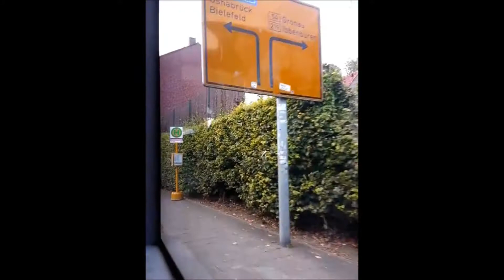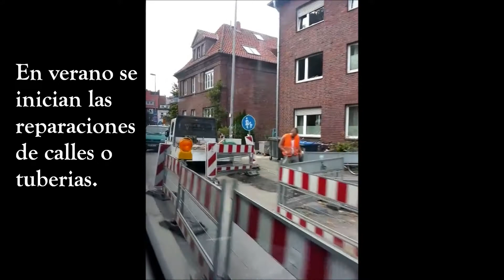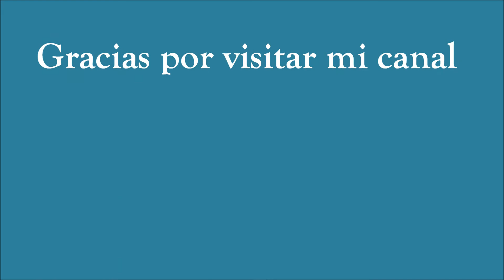Mi corto viaje a casa en bus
Hola Caracola!!! aqui mi corto viaje en bus desde el medico (1era.Endoscopia) a mi casa, asi ven un poco de como luce esto por aqui. Disfrutenlo!!!

Informacion sobre mi y el canal:
Soy de la Republica Dominicana y vivo actualmente en Alemania. Llevo 3 años con el pelo al natural; sigo en el proceso de enteder mi pelo y probar nuevos productos que le prueben, pero este canal no se trata solo del pelo Afro-Rizo, sino mas bien de todo lo que se me ocurra compartir con ustedes, como por ejemplo actividades y experiencias de mi vida aqui donde vivo o lugares nuevos a donde vaya.